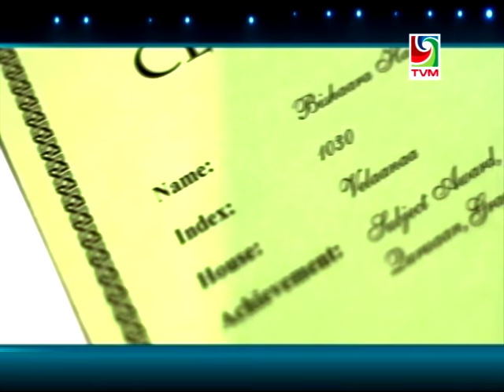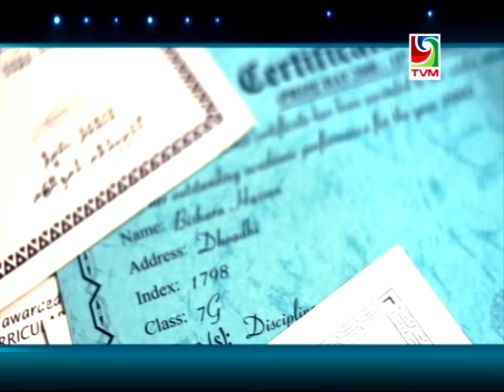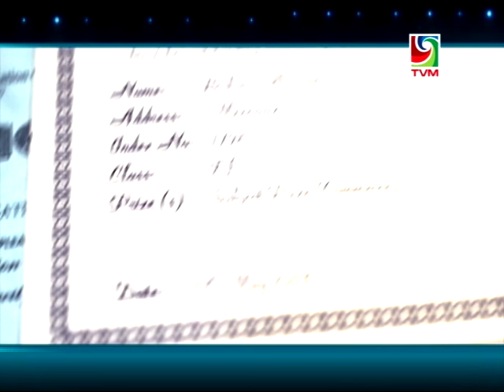Heyyambo 987 - Bishara Hassan Waheed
Heyyambo 987
Interview with Makeup Artist and TV Personality; Bishara Hassan Waheed